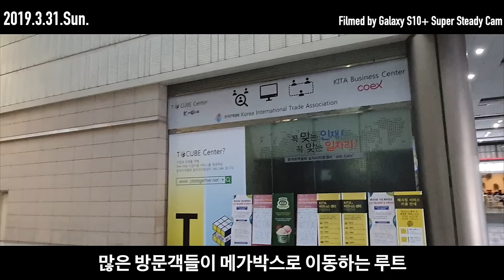[미스터 로드뷰 Mr. Road View 3화] | 코엑스 동문 ~ 메가박스 | with 갤럭시S10+ 슈퍼 스테디 캠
로드뷰 촬영본 이메일 제보 이벤트 안내

1. 여러분이 촬영한 로드뷰 영상을 보내주세요!
2. 이메일 제보 시 소정의 선물을 드립니다.

코엑스 동문 ~ 메가박스 코엑스

코엑스 동문 입장 [00:16~00:58]
많은 방문객들이 메가박스로 이동하는 루트 [00:59~02:33]
코엑스 동문~메가박스 코엑스 최단거리 루트 공개 [02:43~06:01]
200초 안에 코엑스 동문~메가박스 이동 성공! [06:02~06:23]